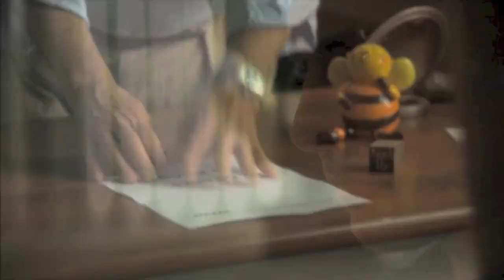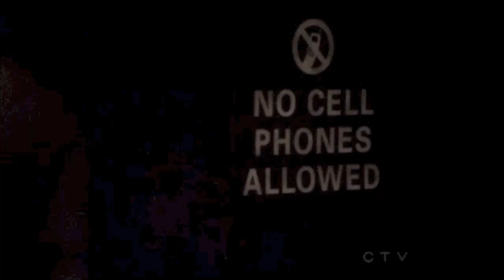Joel Bryant - Theatrical Demo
Theatrical Rep.:
Clear Talent Group
Brianna Barcus

Management:
Advanced Talent Mngmt.